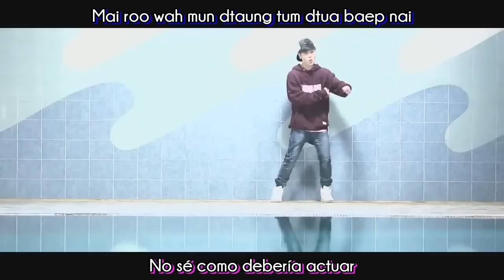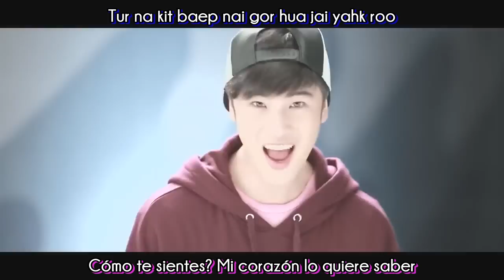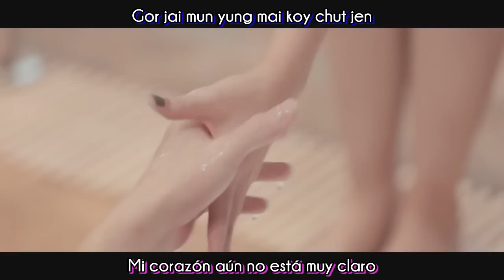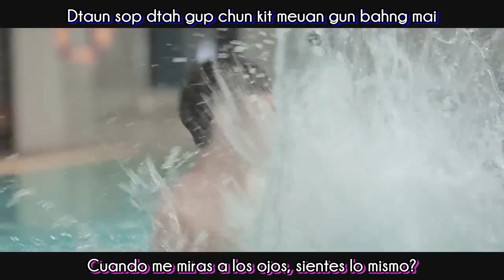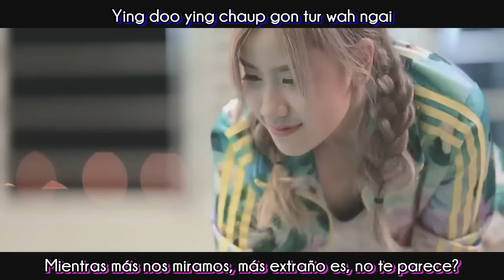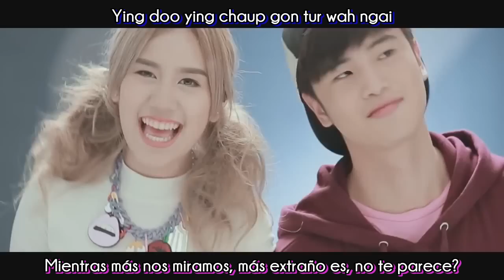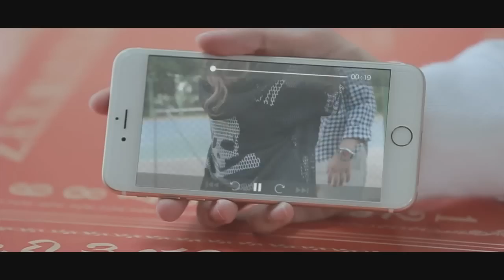[Sub esp+Rom] Peter & Mind - Feel It Too? (MV + diálogos)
Peter es mi favorito de V.R.P, es como el más divertido de los tres y yo creo que canta muy bien. Mind es muy buena también, esperaré su debut.

Peter (V.R.P) & Mind - Feel it Too? / คิดแบบไหน [Cómo te sientes?] MV sub español + romanización + diálogos